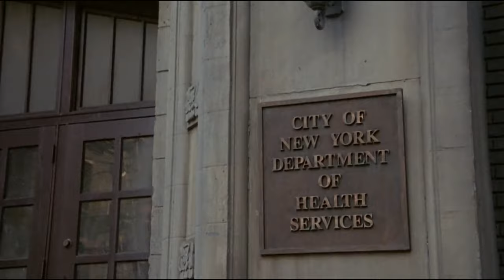chandler and joey forgets ben on the bus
Ben can't stop crying in Monica's hands, and Joey and Chandler make fun of her because of this. She gets back at them by throwing their basketball out of the window. Ross has an allergic reaction to Monica's kiwi-lime pie, and Chandler and Joey volunteer to baby-sit Ben while he and Monica head to the hospital.

On the streets, Chandler and Joey are tending to the baby, when a beautiful woman notices them with him. She also, however, mistakes them for a gay couple. Things go quite differently with two other girls, who the boys ride the bus with. Just they all agree to go have drinks, the guys notice that they don't have Ben. With a look of horror at each other, they realize that they left him on the bus. They try to catch the bus again, but are left flabbergasted when the bus is joined by two other identical buses on its way away.

After phoning Joey and Chandler, they finally find the baby at the Department of Human Services, but are left stricken when they have to pick the one from two identical babies. Luckily for them, they pick the right one. This they recognize when he starts crying again in Monica's hands. Ross thinks it's time to change his diaper, but sees "Property of Human Services" on Ben's butt. Chandler holds Ross off with a slice of kiwi-lime pie while he yells: "Run, Joey, run!"